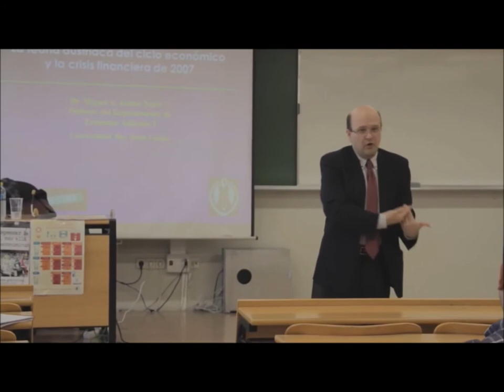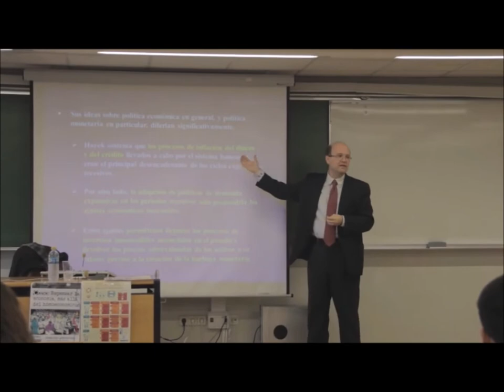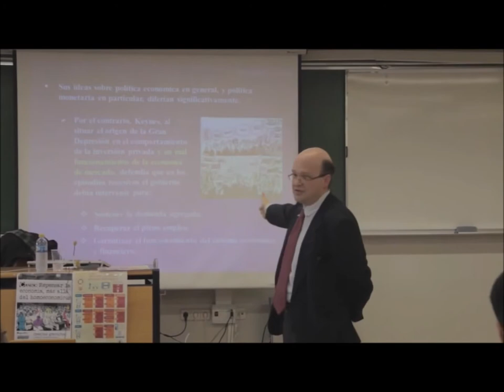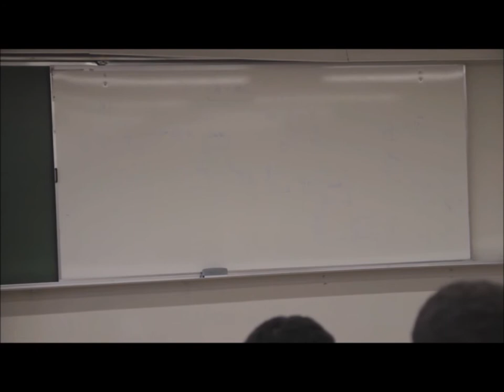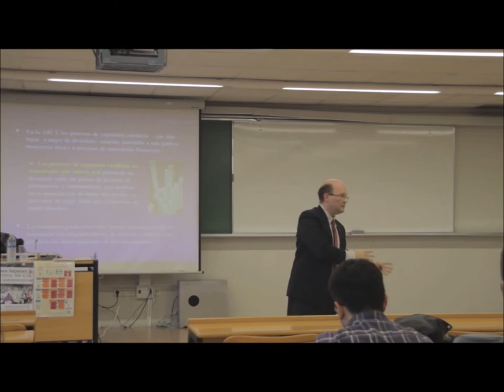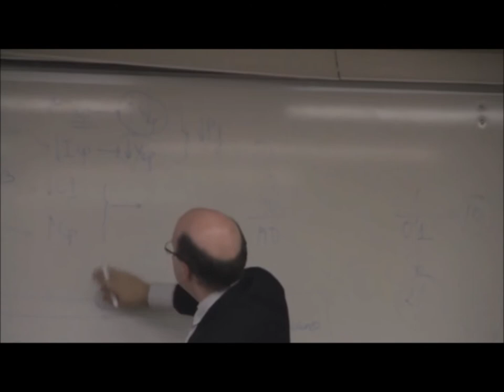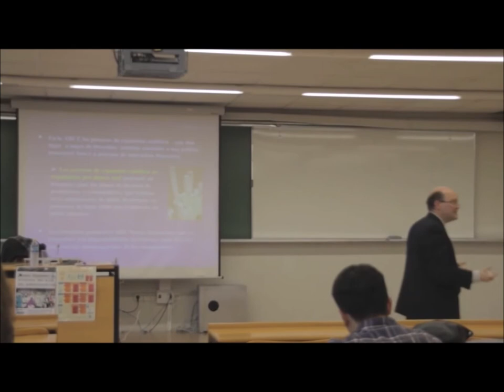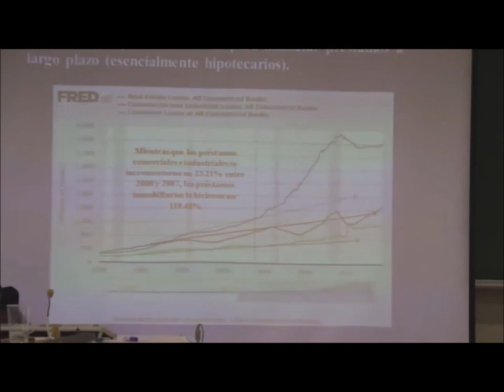Explicación de la Crisis del 2008: M.A. Alonso